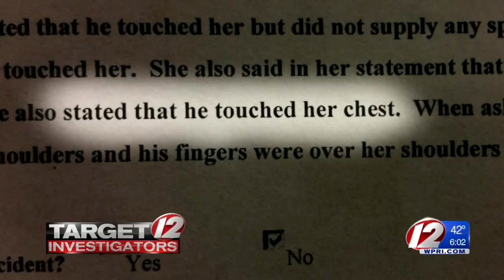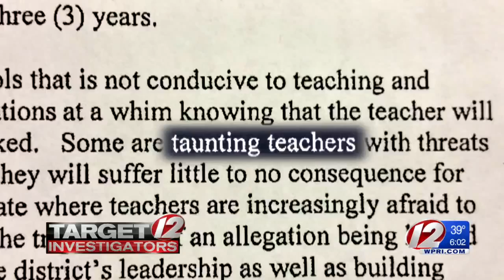Union: Providence students are making false abuse accusations against teachers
The union claims some students are even “taunting teachers with threats” of contacting DCYF.